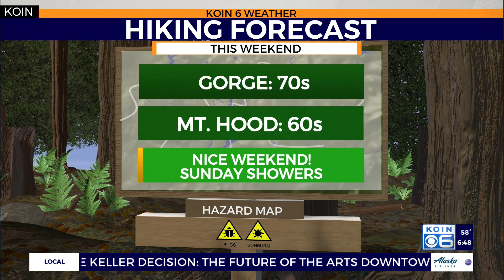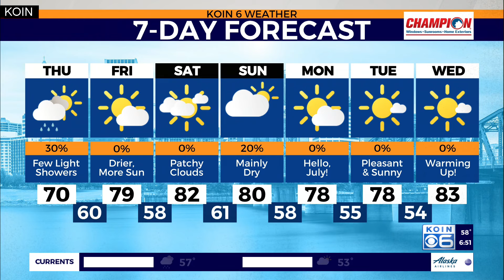Weather forecast: Thursday stays cool with showers. Summer weather returns this weekend.